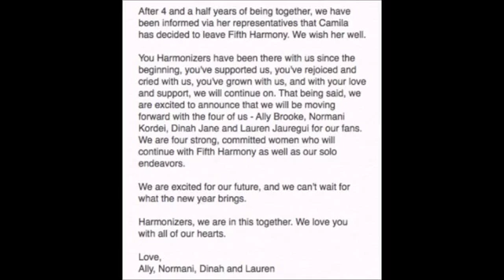The REAL Reason Camila Cabello is Leaving Fifth Harmony